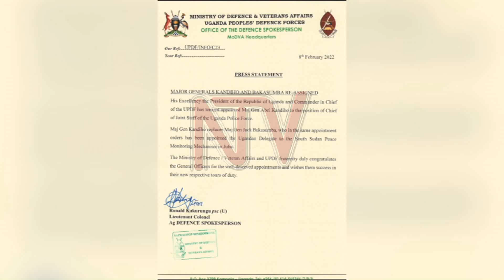AB’AMAGYE MU POLIISI: Kiki ekyatwazizza Abel Kandiho mu poliisi?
Waliwo abakugu mu nkolagana y’amawanga abalowooza nti Pulezidenti Museveni okusindika Maj. Gen Abel Kandiho mu poliisi y’abadde agezaako  kumutaasa ku bantu abasusse okumwogerera kyokka nga akyalina obusobozi okutambuza emirimu.

Kandiho ono ye yali akulira CMI, ekitongole ky’amagye ekikessi era jjuuzi America yamuteekako envumbo ku byekuusa ku kutyoboola eddembe ly’obuntu wano mu Uganda.

Ng’aggyiddwa mu CMI, y’asooka kusindikibwa South Sudan alondoole eby’obutebenkevu kyokka tewayise na kiseera  nakyusibwa adde mu Poliisi nga Chief of Joint Staff